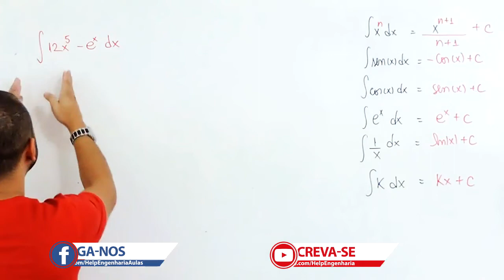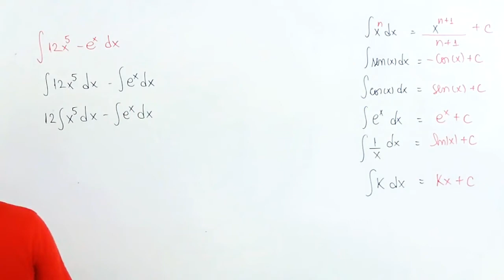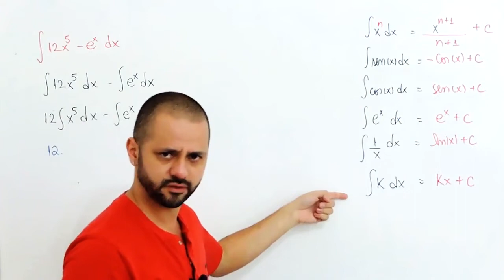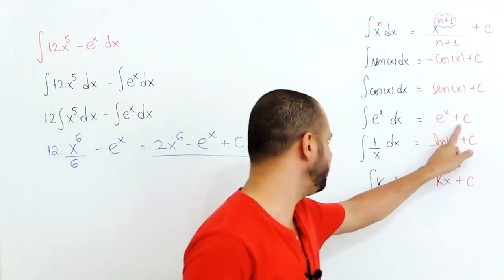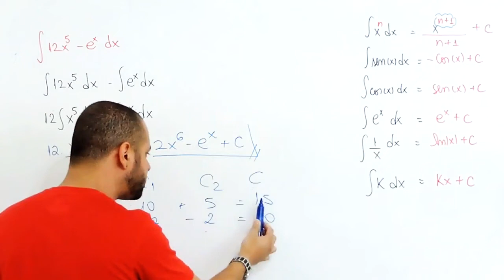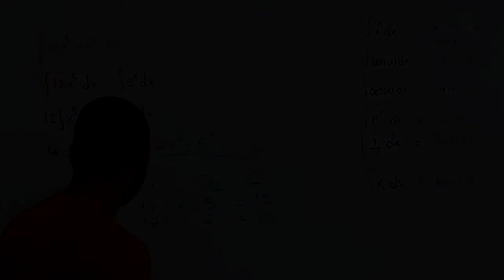Cálculo2 #6: Integrais Primitiva Exercicios1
Olá Helper nessa videoaula eu vamos começar a praticar os exercícios de integrais (primitivas). Bora treinar, HB na veia!!